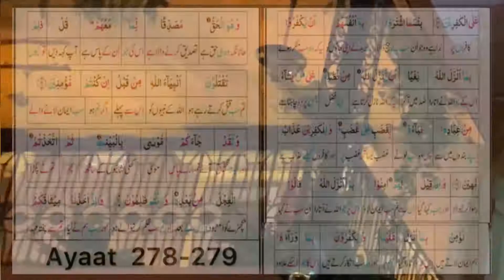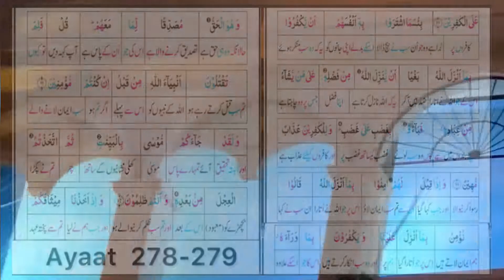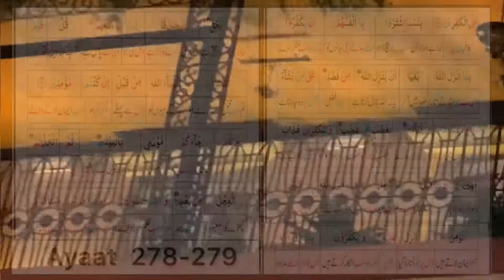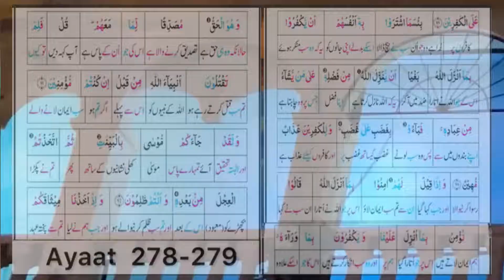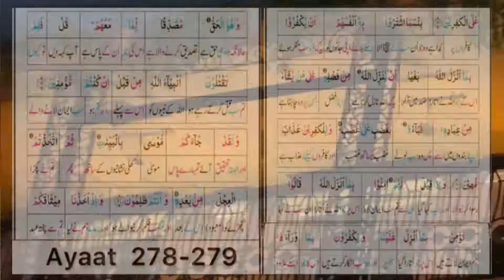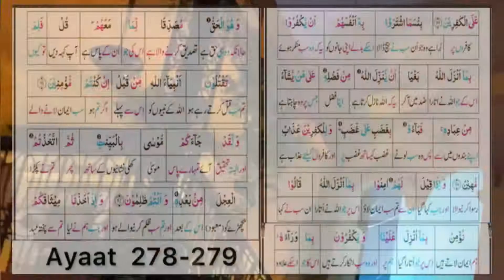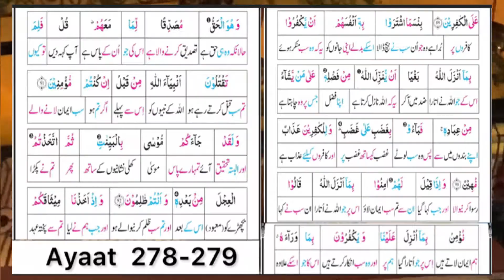Quran translation and details | Ayah 278 279 verse 3 | Binte Hassan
Charity is for the poor who have been restricted for the cause of Allah , unable to move about in the land. An ignorant [person] would think them self-sufficient because of their restraint, but you will know them by their [characteristic] sign. They do not ask people persistently [or at all]. And whatever you spend of good - indeed, Allah is Knowing of it.

لِلۡفُقَرَآءِ الَّذِیۡنَ اُحۡصِرُوۡا فِیۡ سَبِیۡلِ اللّٰہِ لَا یَسۡتَطِیۡعُوۡنَ ضَرۡبًا فِی الۡاَرۡضِ ۫ یَحۡسَبُہُمُ الۡجَاہِلُ اَغۡنِیَآءَ مِنَ التَّعَفُّفِ ۚ تَعۡرِفُہُمۡ بِسِیۡمٰہُمۡ ۚ لَا یَسۡئَلُوۡنَ النَّاسَ اِلۡحَافًا ؕ وَ مَا تُنۡفِقُوۡا مِنۡ خَیۡرٍ فَاِنَّ اللّٰہَ بِہٖ عَلِیۡمٌ ﴿۲۷۳﴾٪ ٙ
 صدقات کے مستحق صرف وہ غُربا ہیں جو اللہ کی راہ میں روک دیئے گئے جو ملک میں چل پھر نہیں سکتے  نادان لوگ ان کی بے سوالی کی وجہ سے انہیں مالدار خیال کرتے ہیں ،  آپ ان کے چہرے دیکھ کر قیافہ سے انہیں پہچان لیں گے وہ لوگوں سے چمٹ کر سوال نہیں کرتے  تم جو کچھ مال خرچ کرو تو اللہ تعالٰی اس کا جاننے والا ہے ۔

Become members of our channel and get more information of Islam and some other contents, for rest of lassons please click on a playlist 👇❤️"جزاکم الله خيرًا"